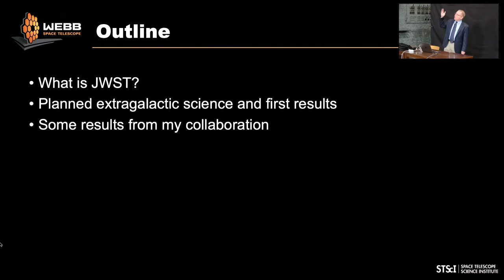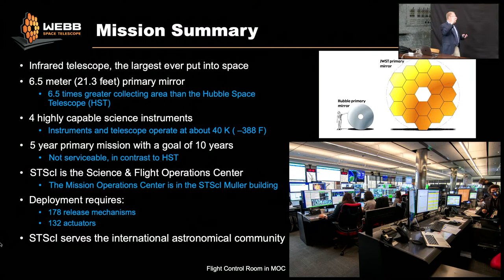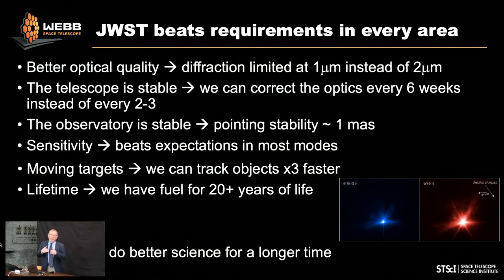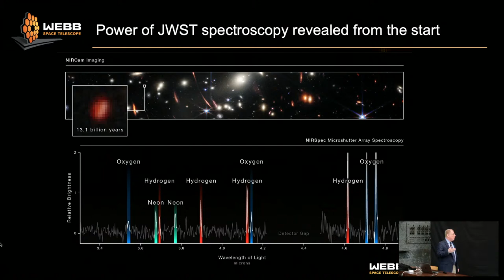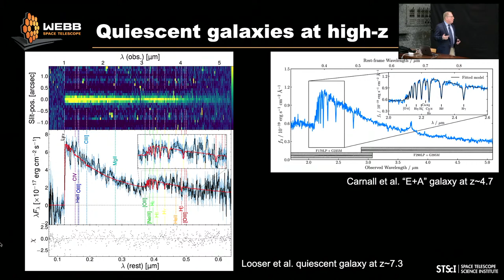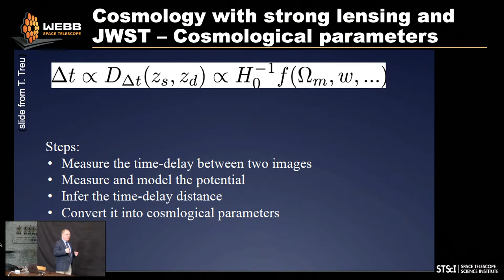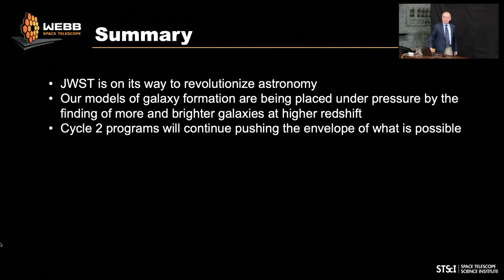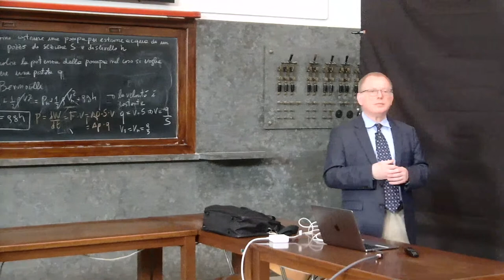Massimo Stiavelli: The James Webb Space Telescope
Speaker: Massimo Stiavelli
Title: The James Webb Space Telescope

Abstract:
"I will briefly review the James Webb Space Telescope, highlight the major phases of on-orbit commissioning and the major conclusions from its commissioning program. I will provide an up to date mission status, and describe early science results with particular focus on high-redshift science".

Bio:
Dr. Massimo Stiavelli has led the James Webb Space Telescope (JWST) Mission Office at the Space Telescope Science Institute since 2012. In 2022 he received the NASA Outstanding Public Leadership Award for his role in managing the STScI JWST work. He was an Interdisciplinary Scientist in the JWST Science Working Group and in this role he helped define the science requirements for the mission. He joined the Institute in 1995 and served as a European Space Agency astronomer for the first five years. He was an instrument scientist for the Hubble Space Telescope’s Wide Field and Planetary Camera 2 (WFPC2), going on to work on the Advanced Camera for Surveys (ACS) during its development. He was part of the team that developed the Wide Field Camera 3 (WFC3) instrument on Hubble. His research interests include cosmology, formation and evolution of galaxies and central black holes. Dr. Stiavelli led the team that carried out the Hubble Ultra Deep Field survey and has extensive experience in all aspects of modern astronomical research, from theory and observations to instrument development. In 2018 he was elected a Fellow of the American Association for the Advancement of Sciences and in 2021 he was elected a Foreign Fellow of the Accademia Nazionale dei Lincei (the italian premier National Science Academy).